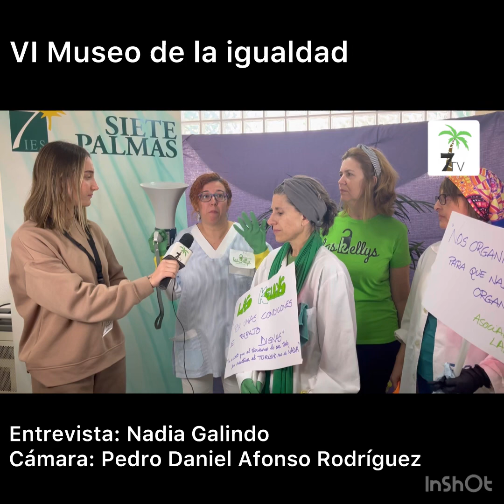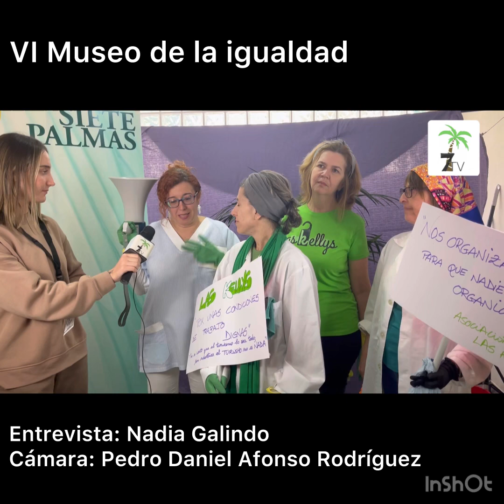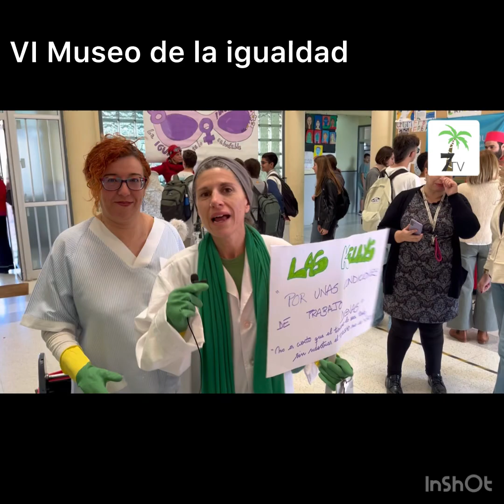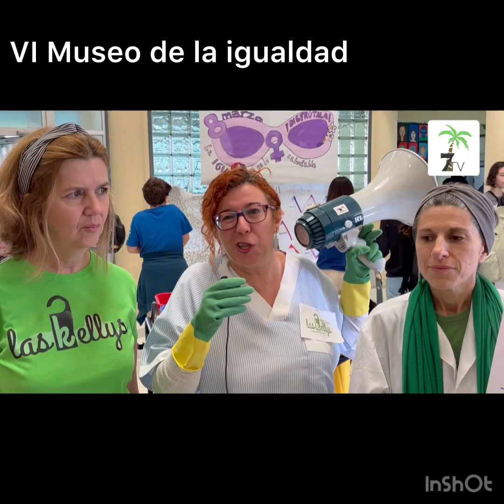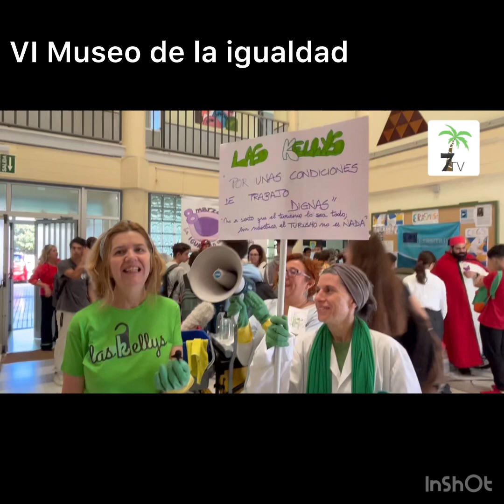Las Kellys, en el VI Museo de la Igualdad.